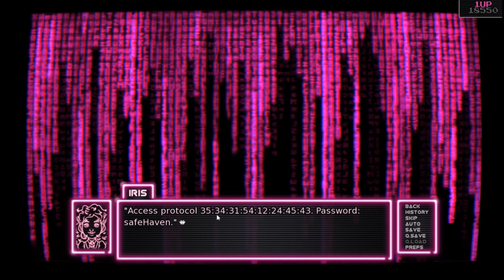Arcade Spirits (PERCY) Part 20—Just Another Day, According to Ari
But *I* don’t see it that way! NO QUITS! Such are directly against the American way!